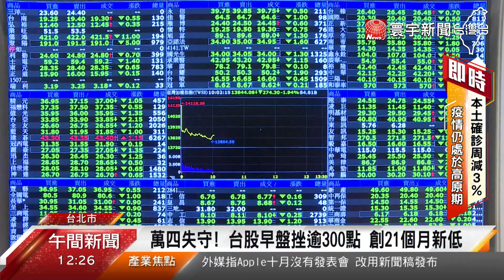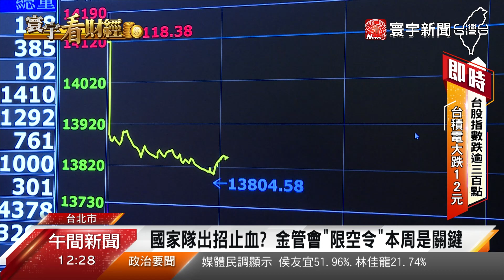萬四失守！台股早盤挫逾300點 創21個月新低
上周美股道瓊指數，跌破3萬點關卡，一度墜入熊市，26日台北股市，一開盤就重挫，盤中一度下殺超過300點，指數跌破前低，再創今年以來最低點，直接貫破國安基金防線。台積電開盤股價也大跌12元，市值縮水超過3000億，就連，新台幣早盤，也創下5年9個月新低，貶破31.9元關卡。